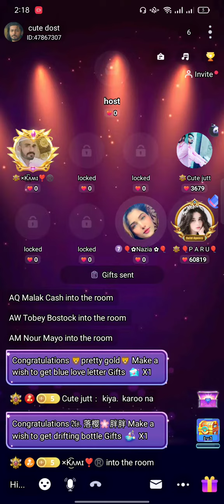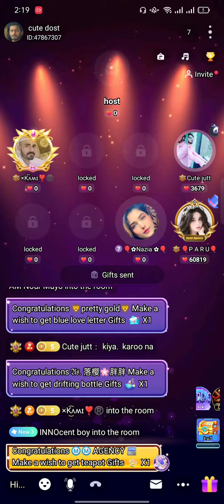Bhoot he pyarii awaz hai es larki ki sun k bato ap sub b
A singing video on YouTube is a video featuring someone singing a song, either alone or with others. Singing videos can be of any genre, from pop to country to classical. They can be of an original song or a cover of a popular song. The singer can be a professional recording artist or an amateur singer. The video can be a live performance or a recording. The video can be accompanied by a backing track, a live band, or just the singer's voice. The video can feature a single singer or a group of singers. The video can also feature other elements such as dancing, acting, or instrumental accompaniment. The video can be as simple or as elaborate as the creator wants it to be